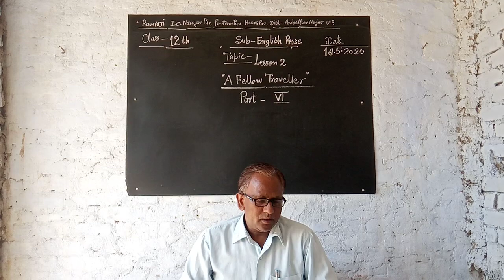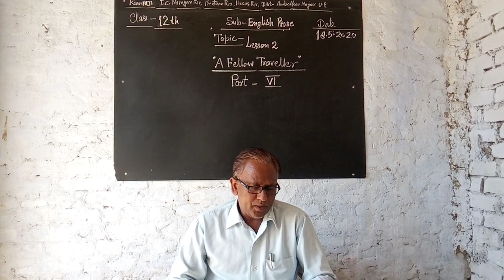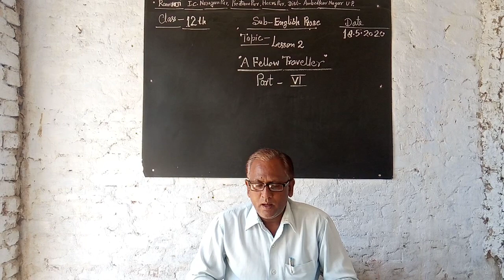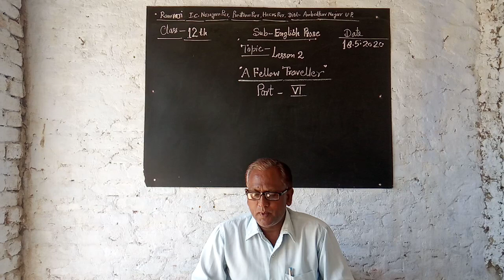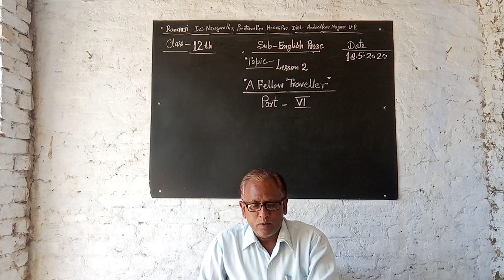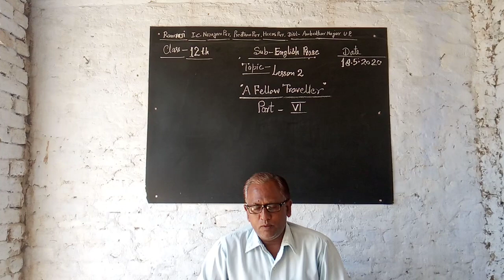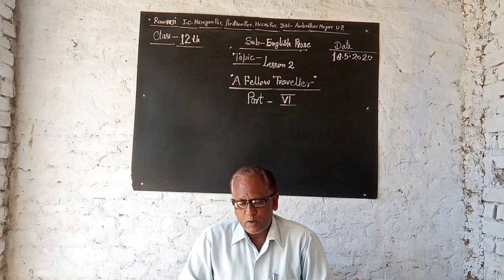18 May 2020(3)